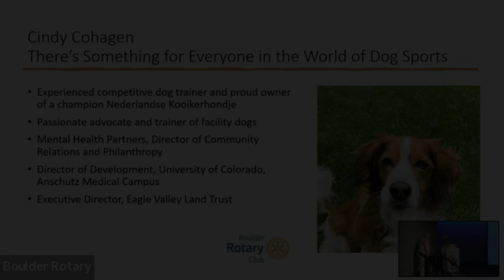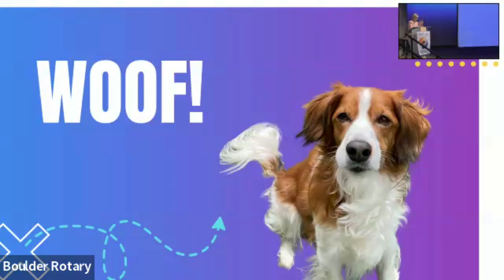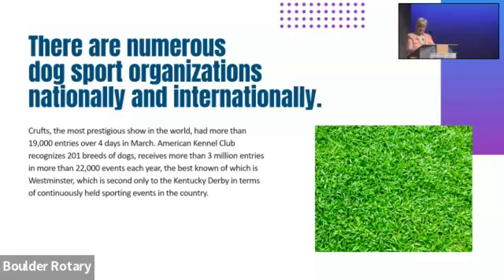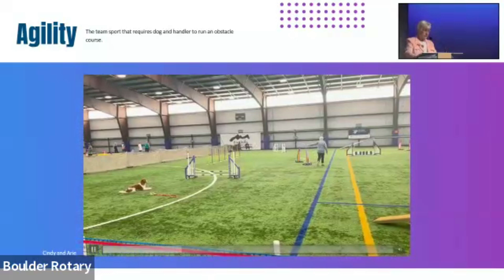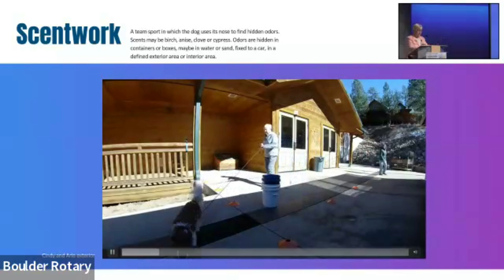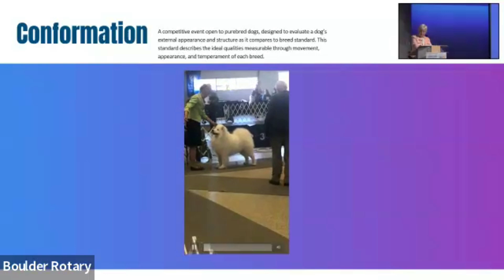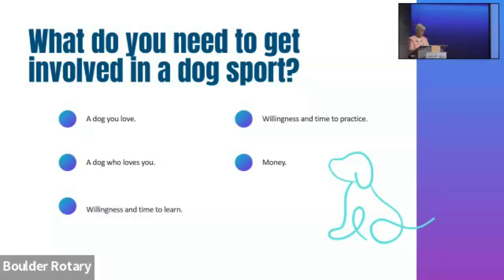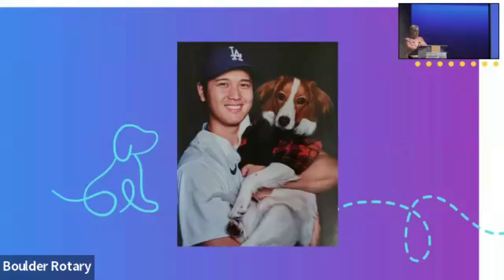05/17/24 Boulder Rotary Club Program- Cindy Cohagen- There's Something for Everyone in Dog Sports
On Friday, May 17, 2024, Cindy Cohagen, a BRC member and proud owner of a Kooikerhondje, gave us some insights into the world of dog sports.

Cindy is a passionate trainer of facility dogs, and talked about the American Kennel Club sanctioned activities that people of any age can do with their dogs. In addition to agility, there’s conformation, obedience, rally, scent work, tracking, barn hunt, dock diving, fly-ball, fetch, field tests, disc dog and many others.

Cindy learned about the world of dog training and agility through her own investigation and now works with her beloved companions in agility and other specialty activities.

If you'd like to learn more about Boulder Rotary or join us for a Friday meeting, please go to our

The views, opinions and statements expressed by the presenter(s) do not necessarily reflect the views, opinions or beliefs of members of Boulder Rotary Club, it’s volunteer leaders or Rotary International.